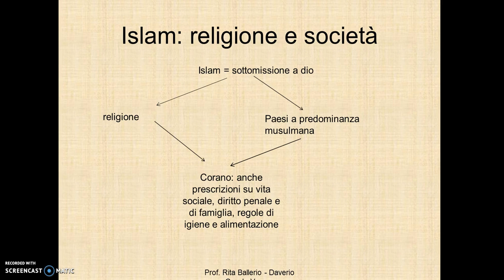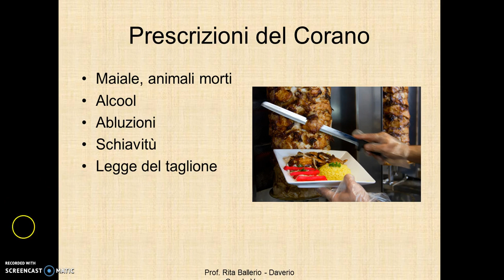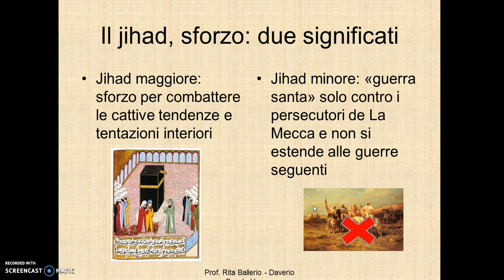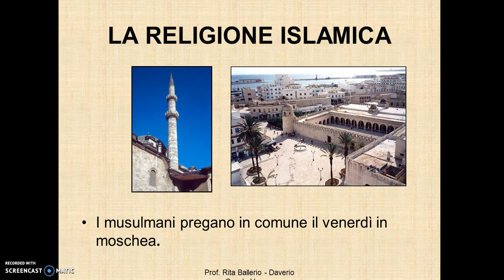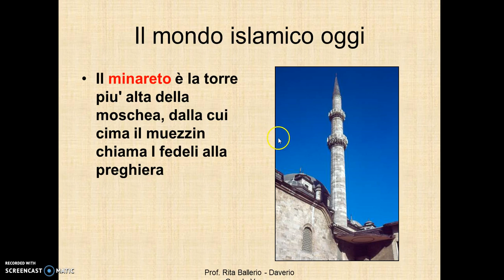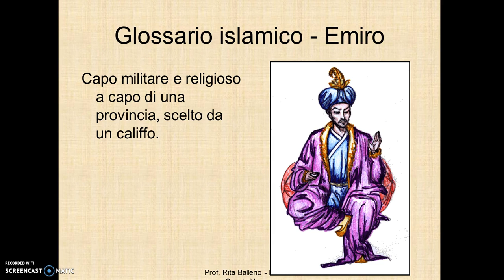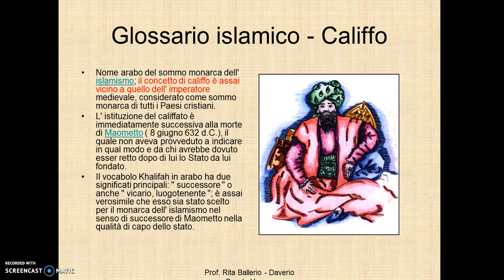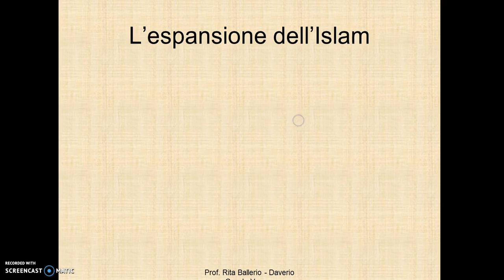Islam religione e società